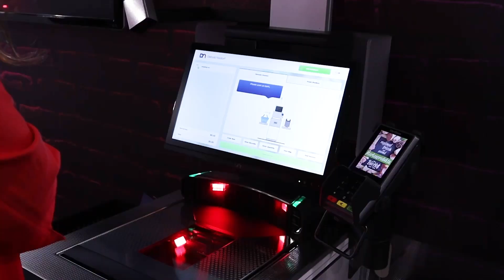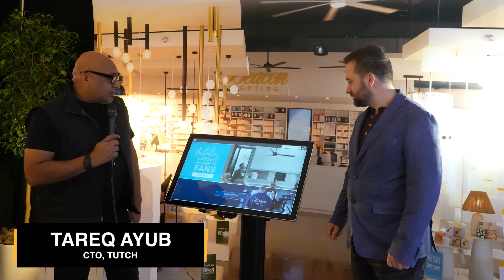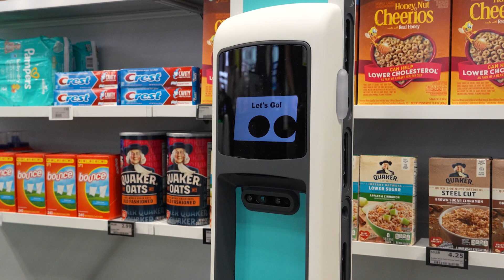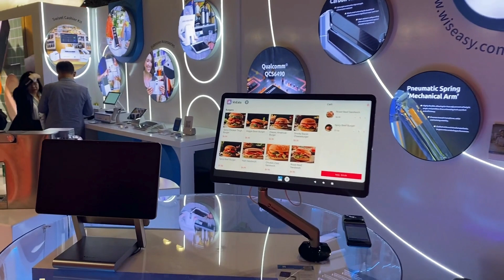Talking Tech at the NRF Big Show 2024: AI, Robotics, RFID, Store Infrastructure and More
In this installment of Talking Tech, host and EVP of Channel V Media Kieran Powell journeys through the halls of the Javits Center to discover what's next in tech at NRF 2024.

Join us as we dive deep into the trends that are poised to make a significant impact on the retail industry in 2024 as well the technologies that will best enable retailers meet the opportunities of tomorrow.

Discover how AI is revolutionizing customer engagement, personalization, and inventory management, enabling retailers to stay ahead in a dynamic market.

Learn why RFID technology is back in the discourse this year and how it's enabling retailers to create better experiences in stores and among store teams, as well as how retailers show be rethinking their store infrastructure.

Featuring interviews with:

- Jessica Binns, Top Retail Expert
- Brad Bogolea, CEO of Simbe Robotics
- Joe Corbin, CEO of Jumpmind
- Jon Dano, Executive Advisor, Consumer Products at SAP
- Mark Hanson, VP of Technology and Innovation at Sony AITRIOS™
- Justin Honaman, Head of Worldwide Retail & Consumer Goods AWS
- Greg Jones, CEO of Tutch
 Simon Langevin, VP of Product at Coveo
- Tareq Ayub, CTO of Tutch
- Isabella Ruskin,  Director of PR & Branding at Wiseasy
- Jay Shields, SVP of Sales Customer Success at Pomeroy